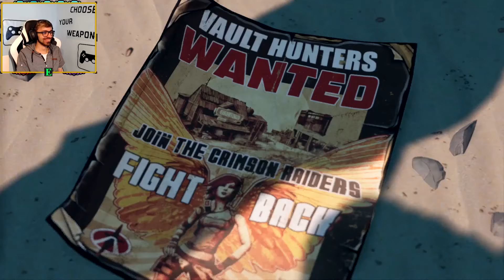Benvenuti su Pandora! - Borderlands 3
Una nuova avventura è iniziata. Con tanti mondi da esplorare e nemici da affrontare parte il nuovo progetto: Borderlands 3!

Lingua Principale: IT
Sottotitoli: -
Altre informazioni:
Gioco = Borderlands 3 (disponibile per PC, XBOX e PS4)
La mia valutazione = 9,6 di 10

POSSIEDO QUESTO VIDEO, MA NON IL MATERIALE MOSTRATO IN ESSO!

I Crediti per questo gioco vanno a Epic Games!